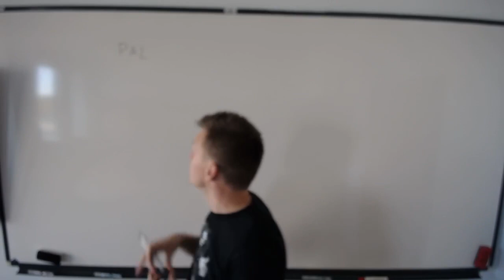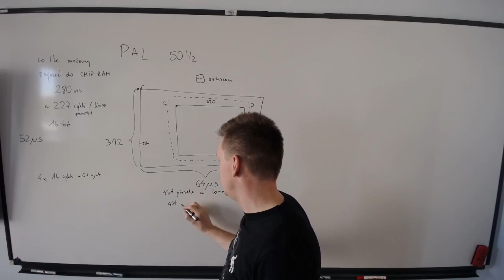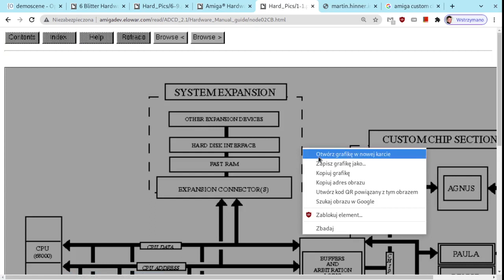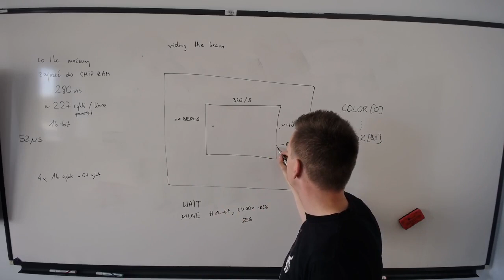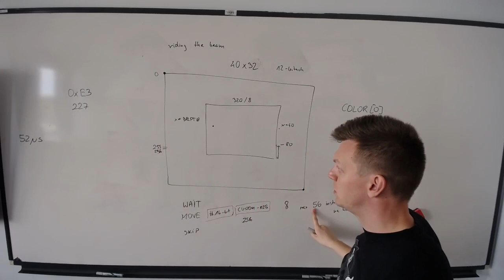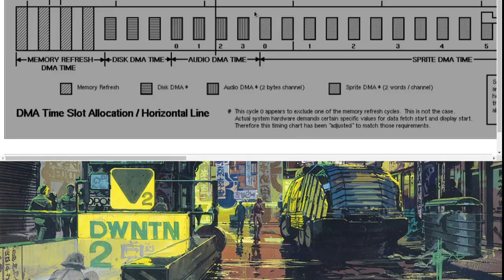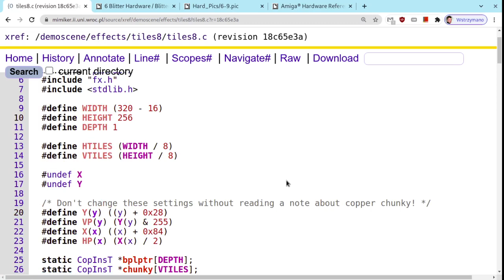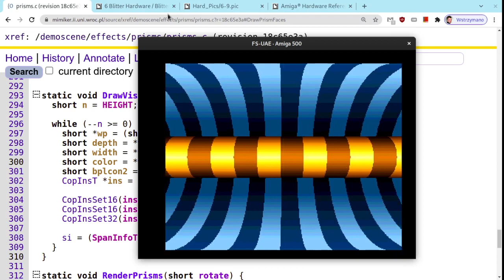[DEMO21] Wykład 03: Raster i Copper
Programowanie efektów graficznych na Amigę 500.

Konspekt wykładu:
 * specyfikacja komputera Amiga 500
 * omówienie funkcji układów specjalizowanych Amigi
 * pamięć CHIP vs FAST
 * czym jest raster?
 * pozycja promienia rastra (color clock)
 * timingi dla sygnału PAL (v-blank, h-blank)
 * instrukcje coppera MOVE, WAIT i SKIP
 * copper lista: tworzenie, modyfikacja, terminacja
 * włączanie i wyłączanie coppera (DMA)
 * obchodzenie ograniczeń instrukcji coppera (linie ≤ 256)
 * podwójne buforowanie
 * najczęstsze scenariusze użycia coppera